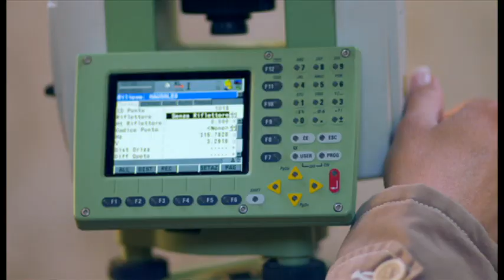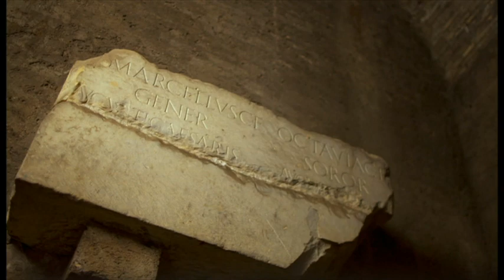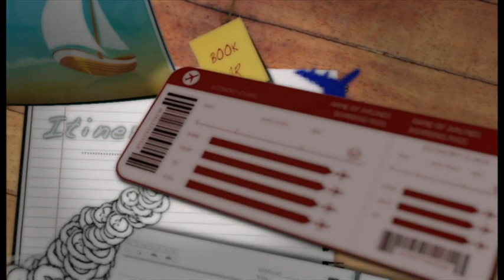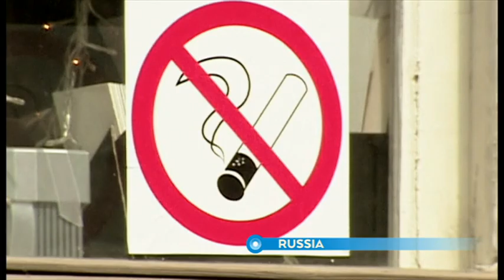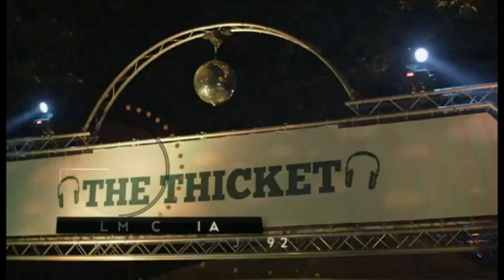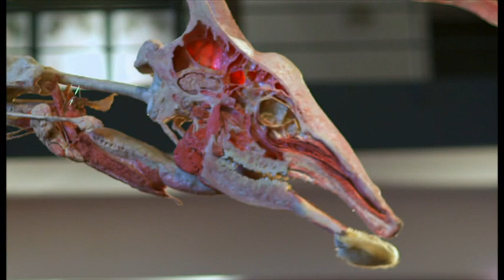BBC Travel Show 7.6.2014 Rome